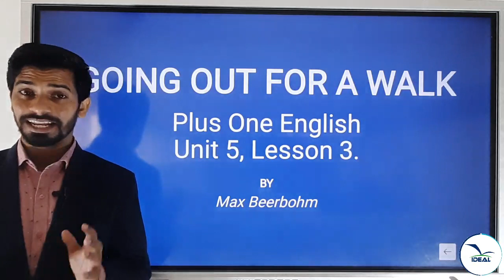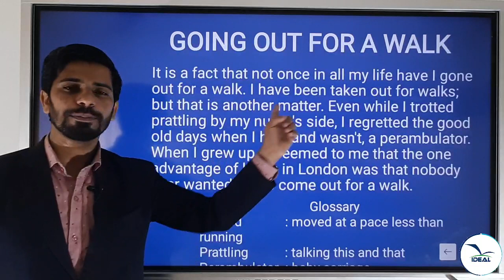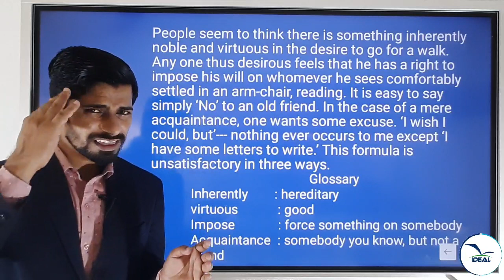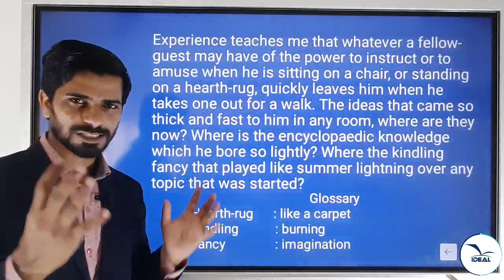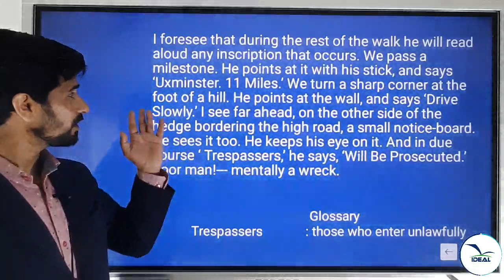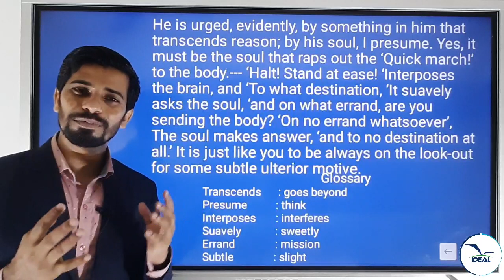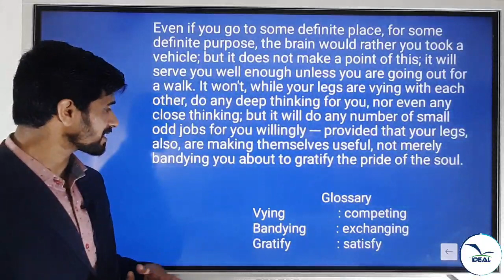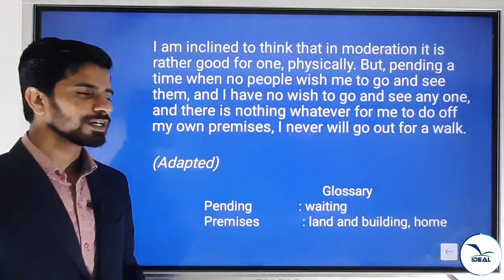PLUS ONE ENGLISH - GOING OUT FOR A WALK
CLASS BY MUHAMMED SHAFI P